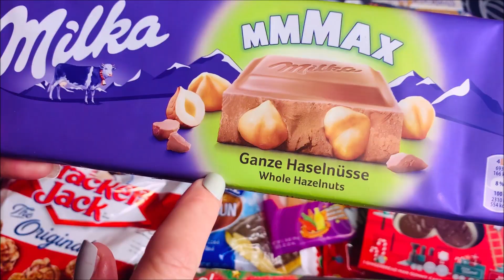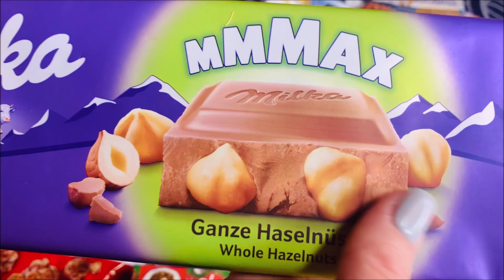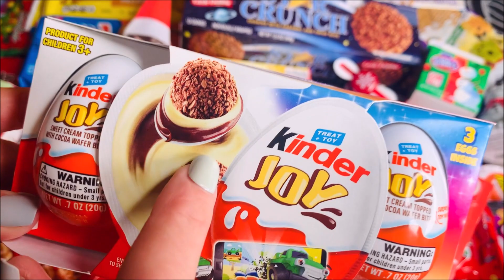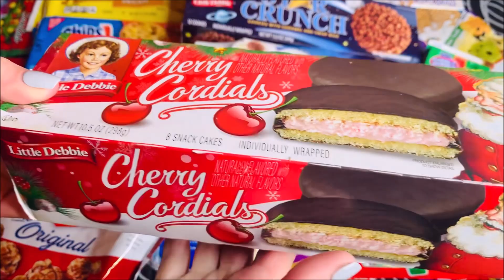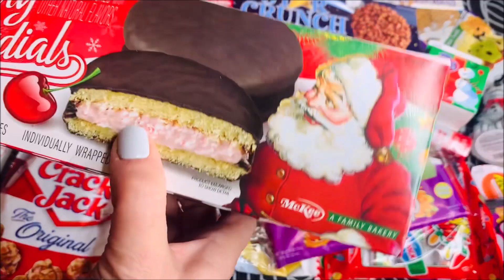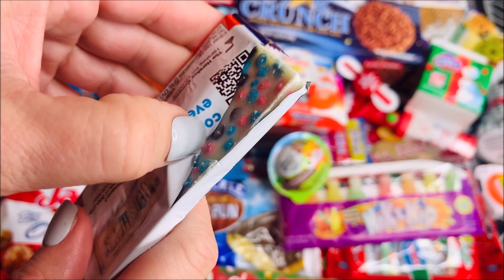ASMR New snack opening GIANT GUMMY Gingerbread MAN MILKA MMMAX Chocolate Bar Kinder JOY Eggs M&M's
ASMR Opening CANDY GIANT GUMMY Gingerbread MAN MILKA MMMAX Chocolate Bar Kinder JOY Eggs M&M's Pops
YUMMY 101 LOTS
GIANT GUMMY GINGERBREAD MAN MILKA MMMAX Chocolate Candy Bar Kinder JOY Eggs M&M's SpongeBob Push POP OPENING UNBOXING UNWRAPPING

Giant Candy Bar Milka MMMax Chocolate hazelnut candy bar
Kinder joy eggs chocolates
Giant Gummy Ginger bread Man
Christmas M&M's Chocolates candies
SpongeBob Push POP
Mickey Mouse push POP with chupa chups lollipops inside
Elf on the shelf box of chocolates
Little Debbie cherry pies
Mounds candy bars
Giant Gummy bears by trolli BIG BOLD BEARS chewy Gummies
Hershey cookies and cream red white blue candy bar

So I attempted to make the squid game Dalgona candy cookies and I didn't do so bad hehe!

💙CANDY BONANZA! Rainbow Unicorn Cotton Candy Push Pop Juicy drops Gummies Sour Gel Pen Candy Bars

💙Do you like Candy ASMR? Halloween Ghost Peeps, Cotton Candy, Chocolate Bars, Peanut M&M's, 열리는 사탕

Crazy Candy Haul dollar tree foods candy candies chocolates sweets treats desserts